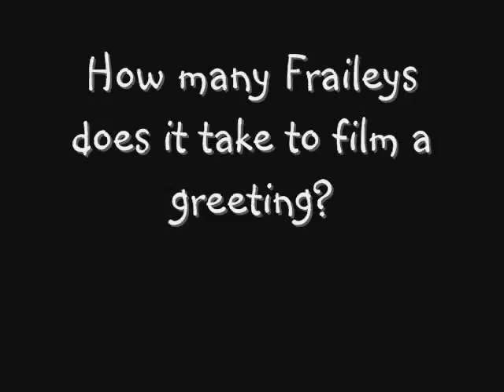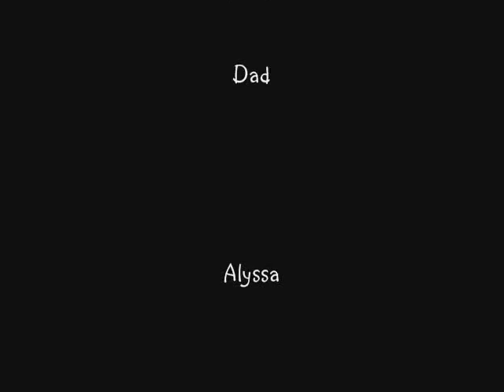THE BLOOPERS | Christmas Greeting (2009) | Fraileys Holiday Vlog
Bloopers from the making of our Christmas Vlog video.
Some humorous content may not be suitable for children.